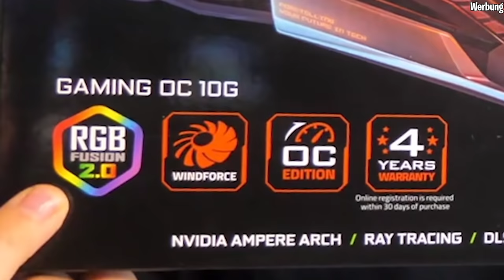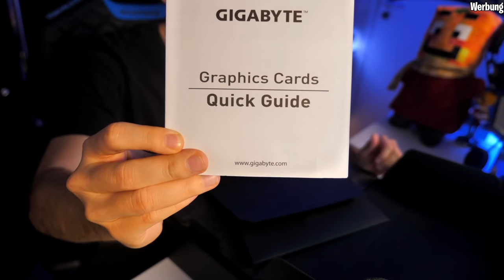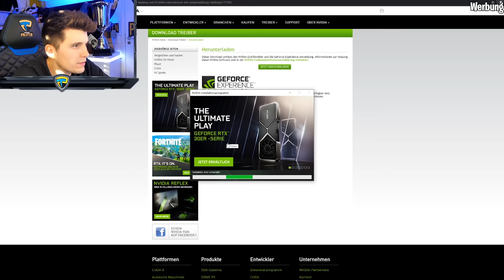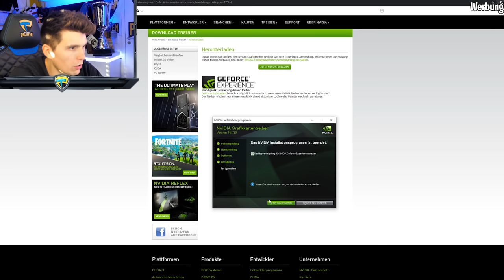Paluten besucht das Minecraft OKTOBERFEST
Heute fahren wir Autoscooter auf dem Minecraft Oktoberfest!
Die Map findet man unter “ Amusement Park – Oktoberfest ” im Minecraft Marketplace.